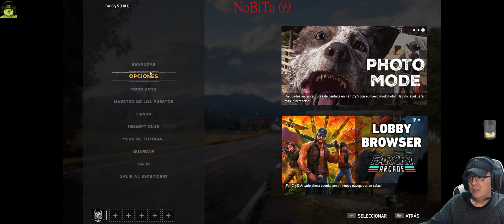FAR CRY 5 by NoBiTa 69 | #1. LIBERANDO LA ISLA DE DUTCH !!!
STREAMING DEDICADO A " kalina1213 ".

Dedico mis Streamings es lo minimo que puedo hacer a quienes me siguen. Gracias!!!

Streamings en Twitch y subidos con mejor calidad en YouTube!!!

PC:
Monitor: LG Curved UltraWide 34UC89G 144Hz.
Procesador: Intel i7-7700K + be quiet CPU.
Targeta Grafica: ASUS STRIX-GTX 1080Ti - O11G.
Placa Base: ASUS STRIX Z270.
Ram: 2x16Gb DDR4-3000.
Disco Duro: SSD SAMSUNG 970 EVO 1TB + 1 SSD 240G M.2 + 2 x 1 Tb SATA3.
Perifericos;
Auricurales: ASUS CENTURION 7.1.
Mouse: VIPER Gaming Mouse V570.
Teclado: FIREROSE MK3 2.
KeyPad: RAZER ORBWEAVER CHROMA.
Alfombrilla: ASUS POWERED.
Camara: Logitech C922 PRO STREAM.
Control Pad: XBOX ONE ELITE.
Gaming Speakers: AVerMedia BALLISTA TRINITY GS31